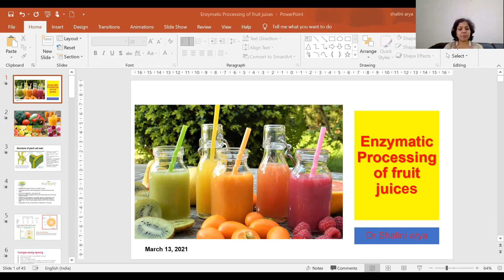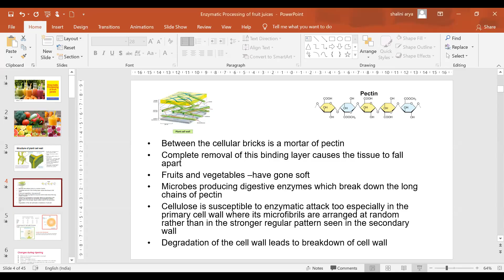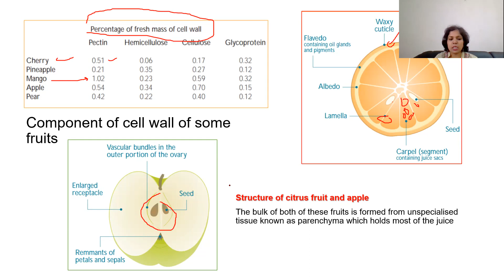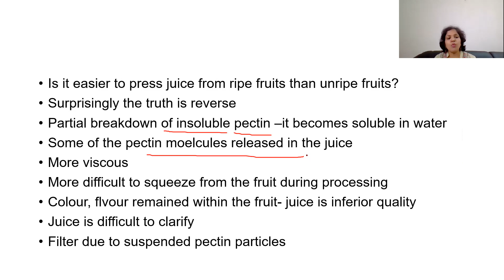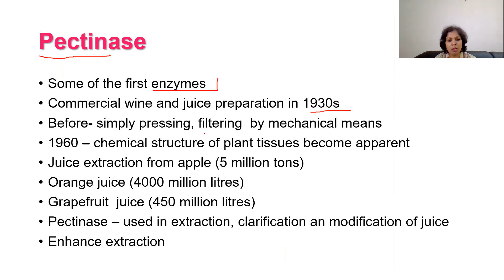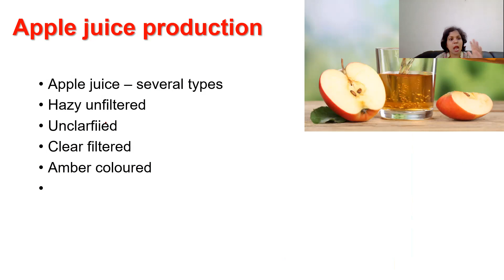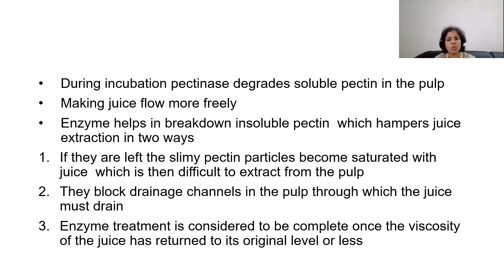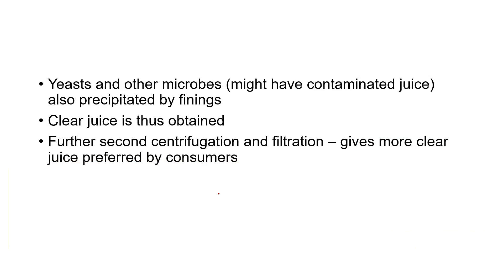Use of Enzymes in Fruit Juice Processing Part I